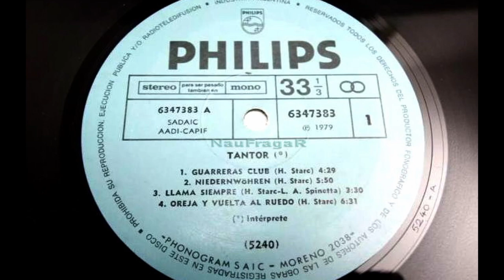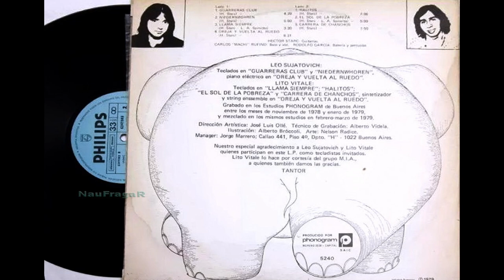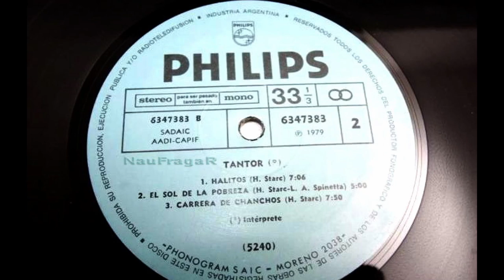TANTOR - TANTOR (Full Album 1979)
fue una banda de rock progresivo argentino formado por los ex integrantes de Aquelarre: Héctor Starc (guitarra y voz) y Rodolfo García (batería), y el ex integrante de Invisible: Carlos Alberto Rufino (bajo y voz). También tenían influencias del jazz y rock sinfónico.

Lista de Temas:
1. Guerreras club - 0:00
2. Niedernwohren - 4:29
3. Llama siempre - 10:09
4. Oreja y vuelta al ruedo - 13:28
5. Halitos - 20:04
6. El sol de la pobreza - 27:05
7. Carrera de chanchos – 31:48

Integrantes:
Héctor Starc (guitarra)
Rodolfo García (batería)
Carlos Alberto "Machi" Rufino (bajo y voz)

Invitados:
Lito Vitale (teclados)
Leo Sujatovich (teclados)